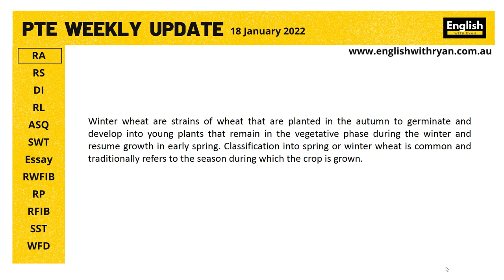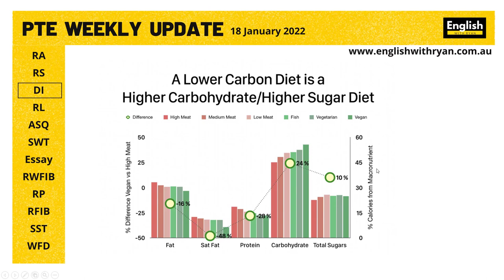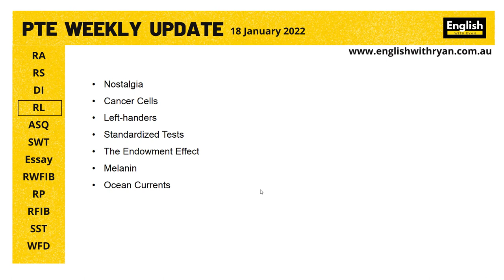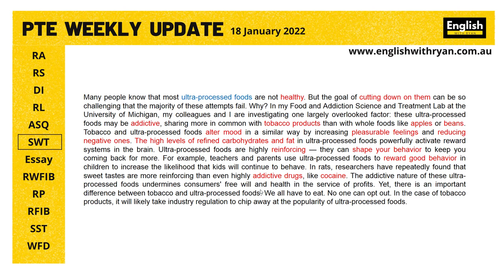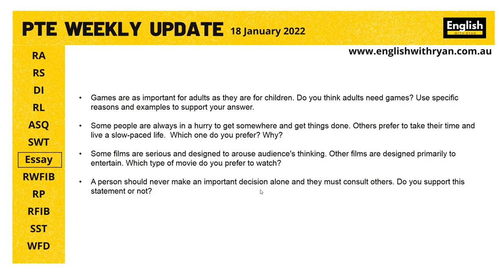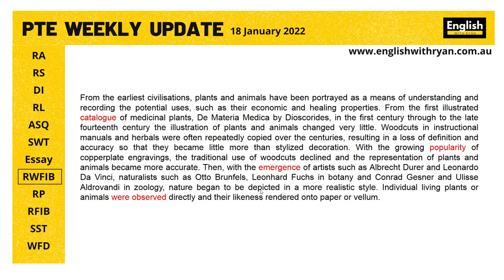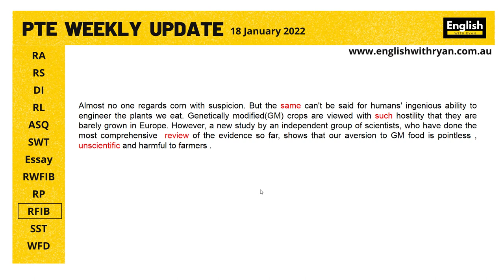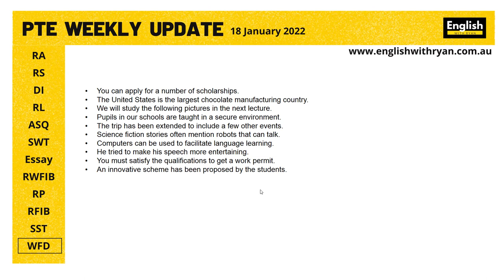PTE Weekly Update 18 January 2022 English with Ryan- NEW PTE Questions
Learn the recent PTE questions that the students have reported

In this video, I have complied the most frequent PTE questions that have recently appeared in the exams in Australian test centers and elsewhere in the world. I acknowledge that I don't own the materials in this video. I have used several sources to compile the materials in this video.

You can find the most recent Read Aloud, Repeat Sentence, Describe Image, Retell Lecture, Answer Short Question, Summarize Written Text, Write Essay, Reading & Writing Fill in the Blanks, Re-order Paragraph, Reading Fill in the Blanks, Summarize Spoken Text and Write from Dictation questions in this video.

Ryan has been teaching PTE students for about 5 years now with plus 1000 successful students passing their tests with shiny +65, +79 and even 90 scores.   @EnglishwithRyan